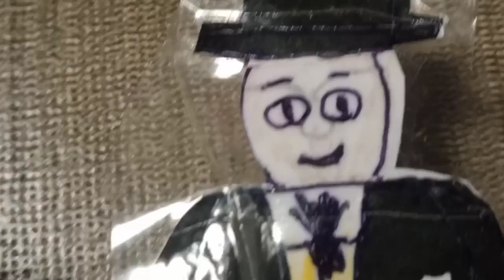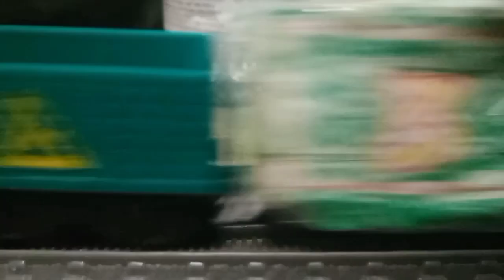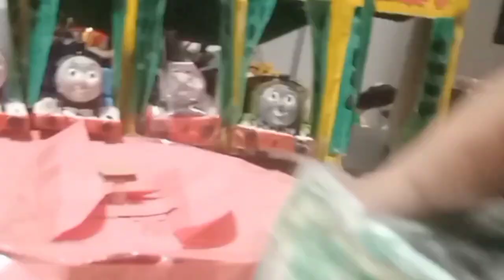adventures of Trackmaster Thomas Henry's triple dream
Henry sees two clones of him but it was all a dream